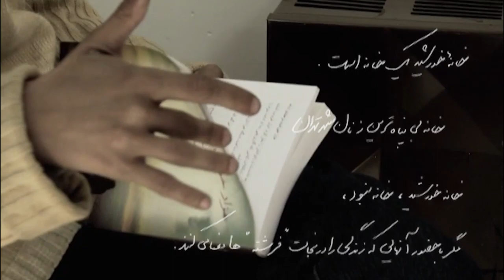Spotlight on Rakhshan Banietemad's Docs Trailer